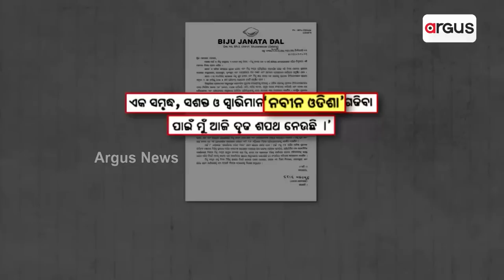Is BJD Scared Of Bad Performance For The Upcoming Election